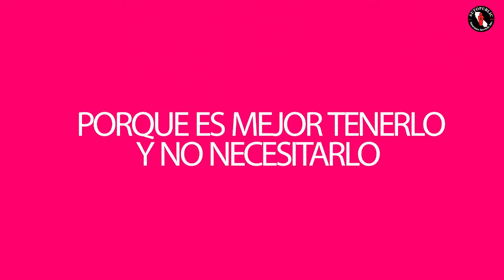SPOT COMERCIAL AUTOPUBLIC INSURANCE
PRESENTACIONES,VIDEO SPOTS, SPÓTS PUBLICITARIOS COMERCIALES Y MAS. ESTUDIOS ZAGAL MEXICO
CONTACTANOS.